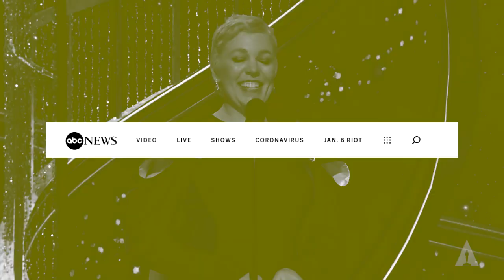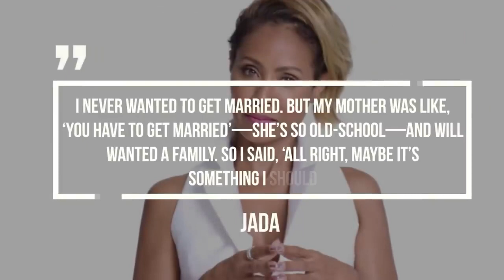Will Smith Banido Por 10 Anos Nos Oscar Após Descer Pra Chris Rock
Estamos localizados no bairro Patrice Lumumba (Matola)
Fazemos entregas com um pequeno custo adicional
Liga já